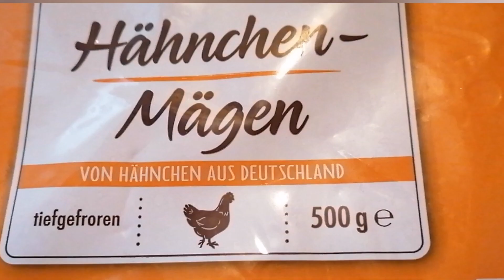Hähnchen - Mägen. Куриные желудки. Lecker und einfach.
Bearbeitet vonMusik: Delhi
Musiker: SoulProdMusic